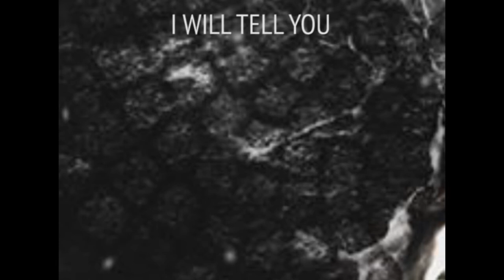VITAMIN DEATH - A CALLING TO ALL (LYRIC VIDEO)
Performed by Vitamin Death
Recording, Mixing, Mastering  by Chad Illikainen and Kyle Rudd

Vitamin Death is a collaboration of six young musicians from the Twin Ports area. In early 2013, Kyle Rudd-Pulkinen (Lead Guitar) and Cody Utyro (Guitar) of Ultra Day, joined forces with Chad Illikainen (Drums) and Granger Kuberra (Guitar) of Ambrotos, Ryan Carlson (Bass) of As We Are, and Two Harbors native, Skylar Lysaker (Vocals) to forge a "super group" of talented local musicians. Fusing passion and aggression, Vitamin Death spreads a message of truth, hope, and belief in one's self. Kyle, Granger, and Cody weave in and out of intricate melodies and riffs while Ryan and Chad chug heavily under Skylar's positive yet aggressive vocals, to form a technical metalcore band unlike any the Twin Ports has ever seen. Vitamin Death has shared the stage with national acts such as Oceano, After the Burial, and Texas in July and played many local shows in the Twin Ports and Twin Cities areas. Debut album "Era of Awakening" to be released early 2015.

Get connected with us over Facebook and we will hook you up with a physical copy and mail it out to you!